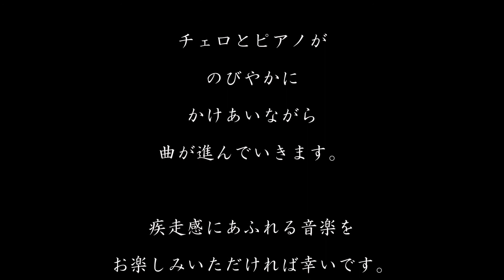奏楽・音楽の小部屋 ～いつでもどこでも音楽を！～ vol.317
クープラン 作曲、バズレール 編曲
『コンセールのための5つの小品』より  悪魔の歌

演奏
チェロ　山田慶一

動画内の演奏以外の映像はイメージです。
こちらのサイトよりダウンロードし、使わせていただいております。

♪ホームページ（これまでの活動記録、賛助会員制度のご案内、1stアルバムのオンライン販売等）